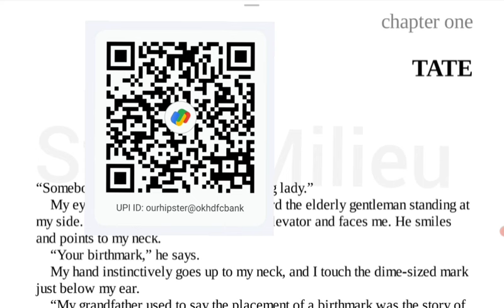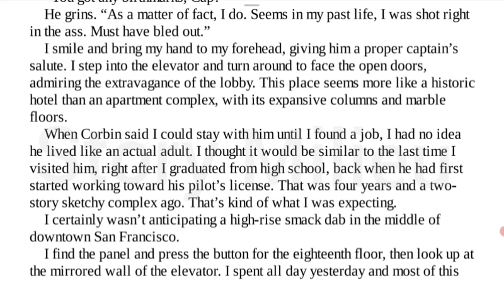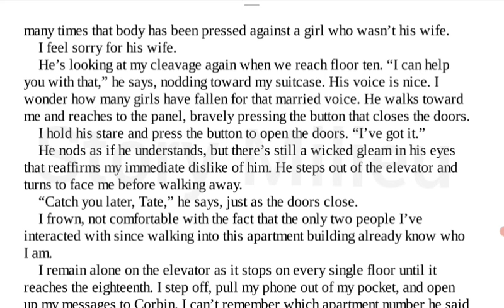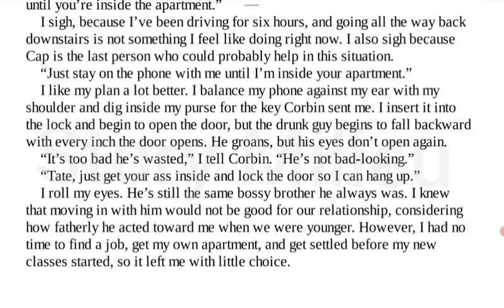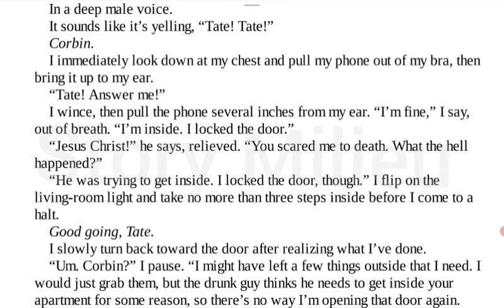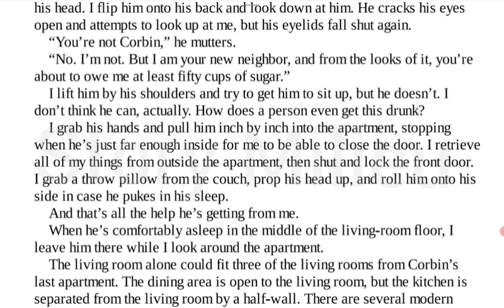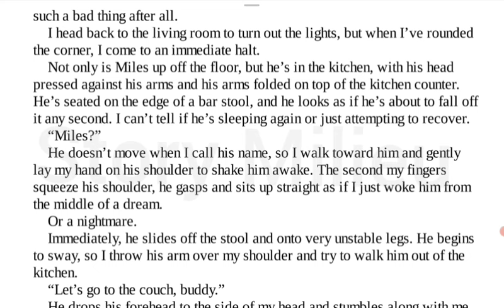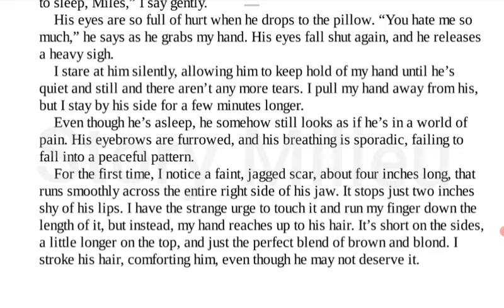Ugly Love | 01 | Story explained in Hindi | Novel by - Colleen Hoover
Plot : Tate arrives at his brother's apartment in San Francisco where she encountered with miles who was drunk.